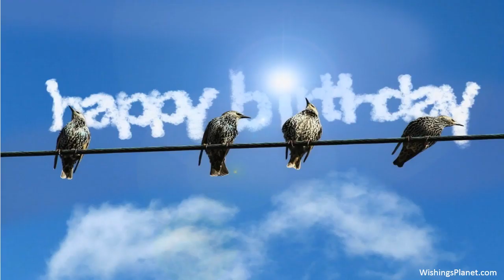Happy Birthday to Anna